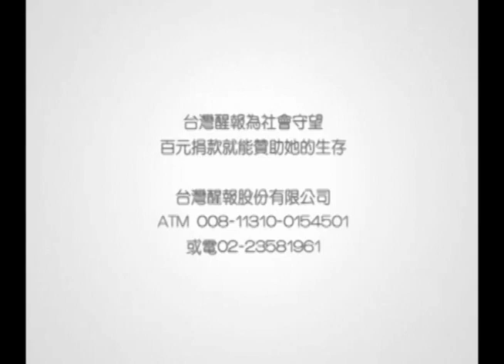醒報-創武俠電影新風 胡金銓作品今展出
【台灣醒報記者陳珮瑜台北報導】「胡金銓的電影，藏著中國的靈魂！」今年是華人武俠電影導演胡金銓80歲冥誕，當代藝術館和國家電影資料館聯合舉辦一場胡金銓作品展，讓後人瞻仰其開創華人電影風雲的神采，「胡家軍」演員石雋在記者會上表示，胡金銓是武俠電影宗師和現代藝術家，資深影星鄭佩佩更感嘆：「沒有胡金銓，就沒有現在的自己。」

曾被英國「國際電影指南」推舉為世界5大電影導演，胡金銓不但是華人藝術電影的先驅，也是古裝武俠片宗師。他擅長以歷史傳奇為本，融合東方美學和現代藝術表現手法，開創5、60年代電影類型「武中有文、俠中有禪」美學風格，其作品《大醉俠》、《龍門客棧》、《俠女》等等更成華人武俠電影經典之作。

負責整理胡金銓作品史料的國家電影資料館館長張靚蓓表示，這次的展覽涵蓋電影劇照、書法、動漫和創作資料，還邀請6位藝術家，包括葉錦添、黃文英、陳昌仁、葉怡利等人，和導演徐克以不同的素材創作，向胡金銓致敬。主展區更有胡金銓所攝的10部影片精華，讓民眾宛如走入時光隧道，瞻仰其風華。

1965年被胡金銓點名擔任電影《大醉俠》女主角「金燕子」，鄭佩佩笑說，當年胡金銓希望金燕子一角能突破窠臼，便看中她既有芭蕾舞底子，又不諳北派武術的「特殊性」，成就一代經典女俠。鄭佩佩強調，如果沒有胡金銓，「鐵定沒有現在的鄭佩佩。」

胡金銓晚年和鄭佩佩毗鄰而居，甚至還有她家中的鑰匙。鄭佩佩說，自從拍攝《大醉俠》之後，他們就保持密切的互動；此次展覽展出的部分物品，也是她從胡金銓的家中找到的。

甫獲得第49屆金馬獎終身成就獎的演員「銀幕儒俠」石雋和胡金銓合作過多部經典電影，包括《龍門客棧》、《俠女》等等。談到胡金銓，他感嘆表示，胡金銓導的戲內蘊含中國的靈魂，不僅是武俠電影的開山祖師，更是現代藝術家。

「胡說：八道--胡金銓武俠新傳」展覽將於7月3日至8月26日在台北當代藝術館展出，詳細展覽資訊請洽官網。